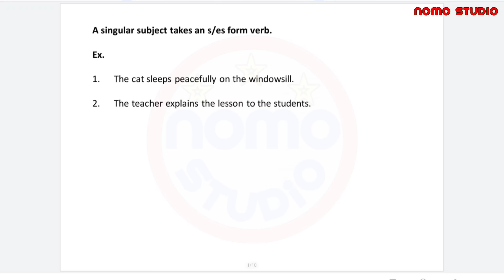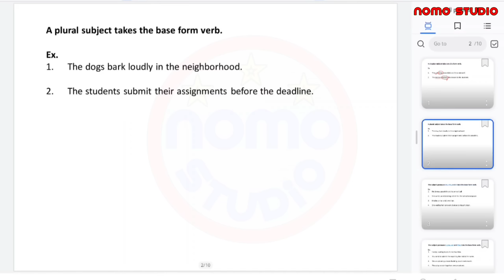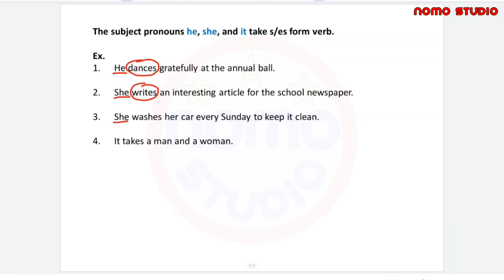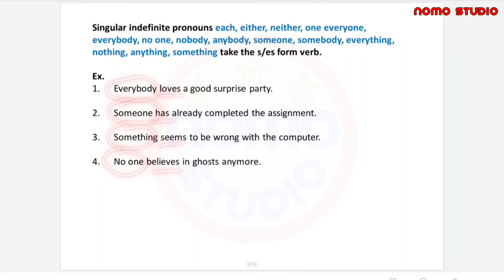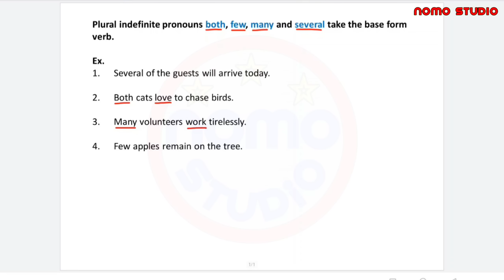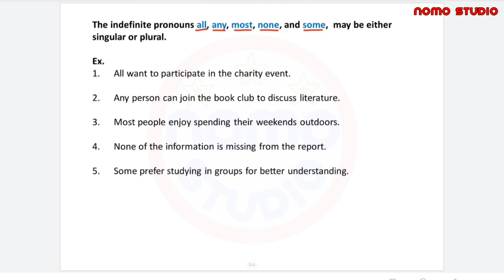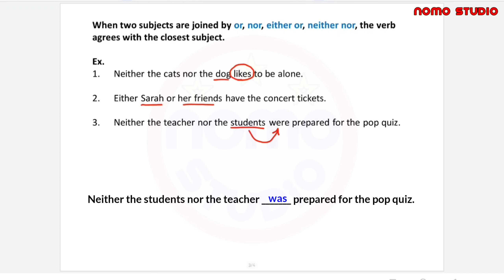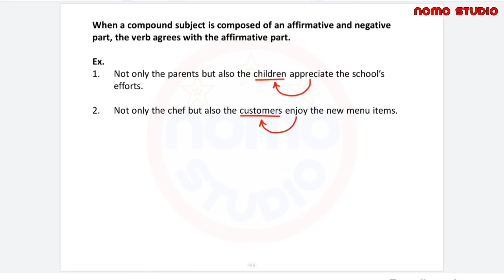Lesson 10 - Subject Verb Agreement Rules | Part 1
Subject Verb Agreement Rules - Part 1